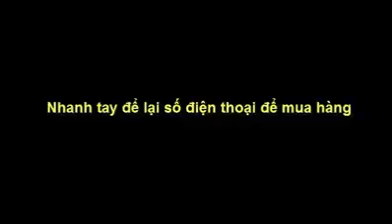Bình xịt chống thấm nước